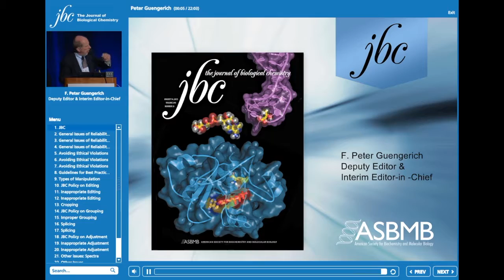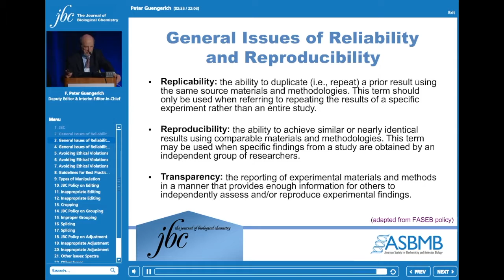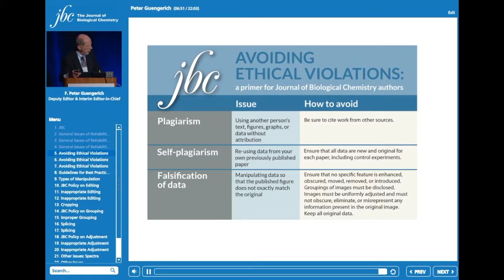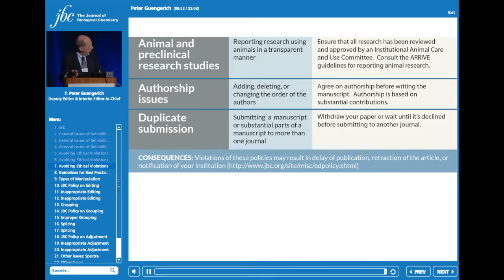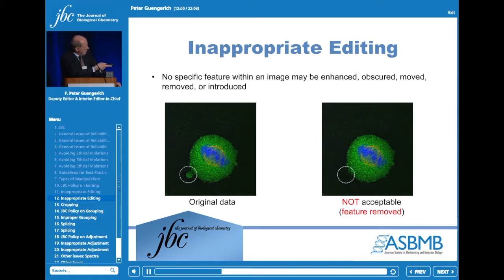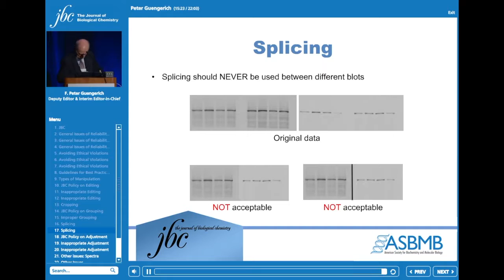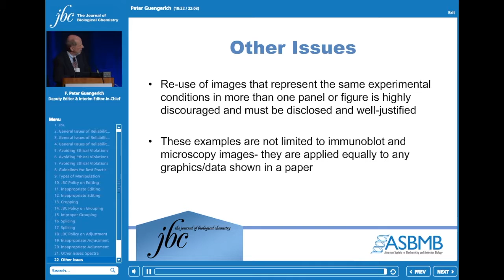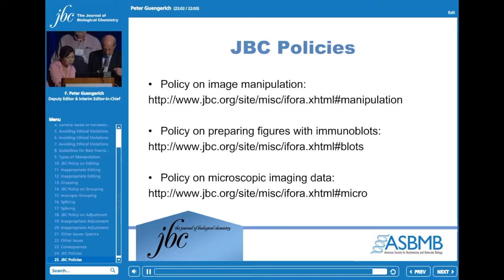The do's and don'ts of data analysis and reporting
F. Peter Guengerich, the Journal of Biological Chemistry interim editor-in-chief, discusses the journal's policies on image manipulation and shows several examples of inappropriate manipulation.